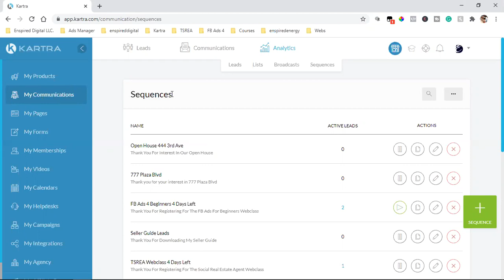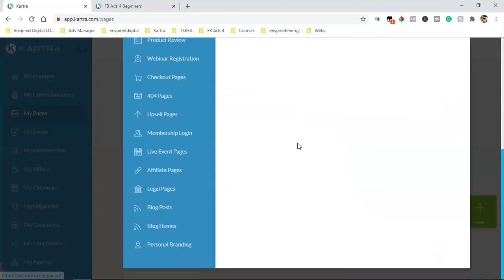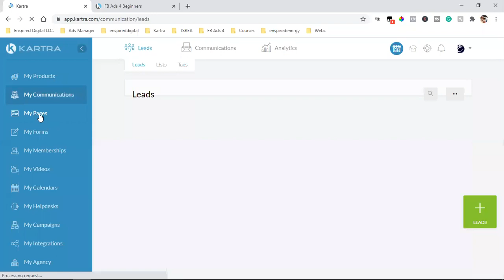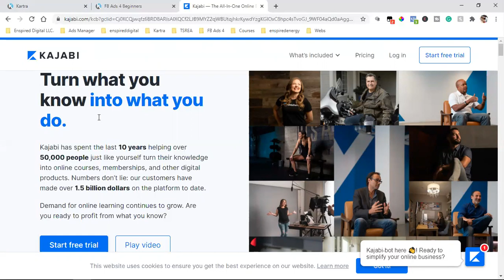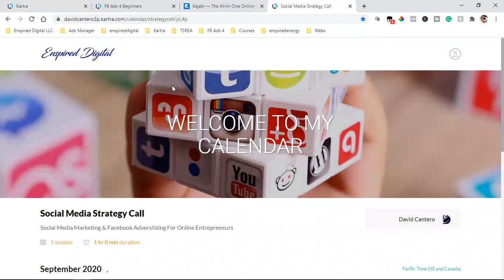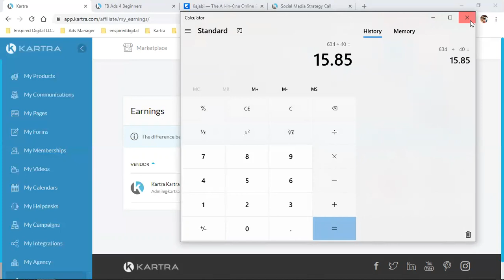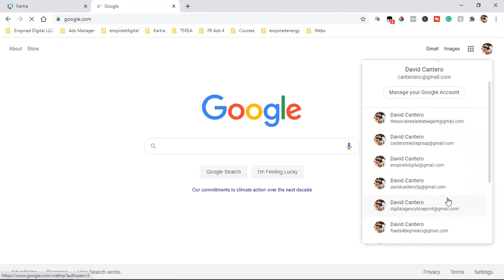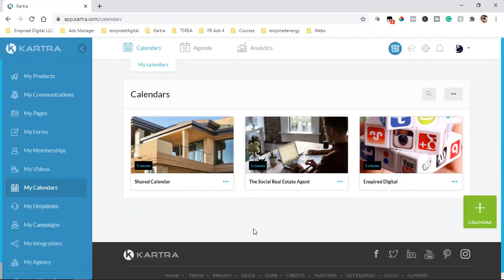THE ONE SOFTWARE THAT RUNS MY ENTIRE ONLINE BUSINESS